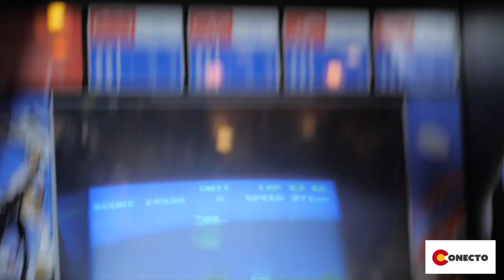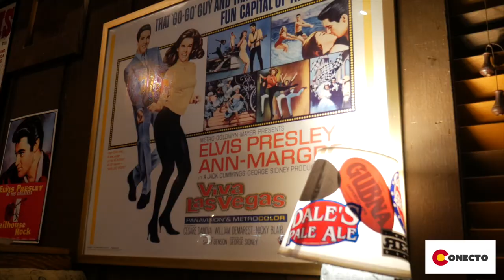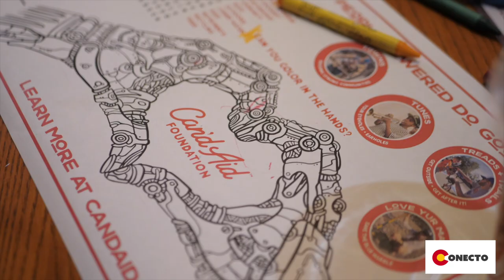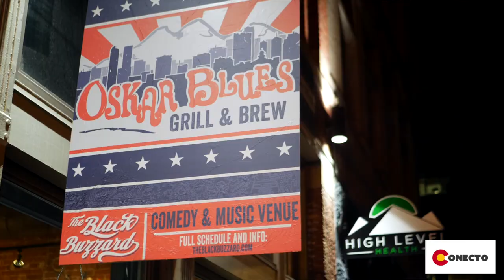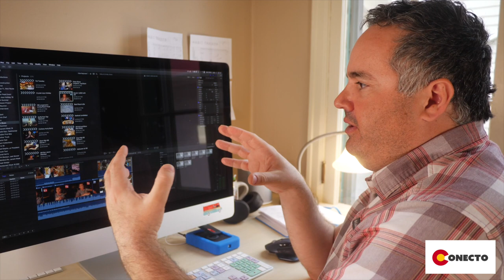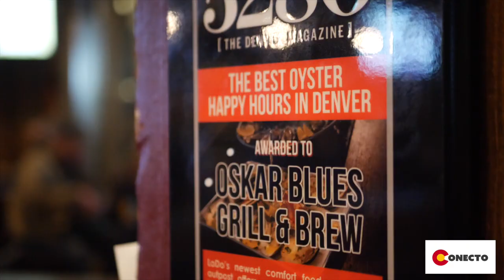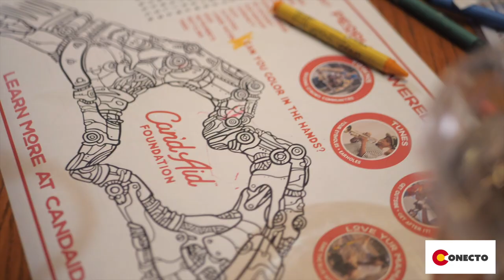How to Film a Restaurant Commercial - Preproduction Behind The Scenes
In this video I take two examples of restaurants from the same chain that serve two different markets.  There are lots of videos on production and how to shoot things.  I wanted to explain the thought process that goes into developing a concept for video and how it informs your preproduction and production process.

MY FAVORITE GEAR ↓↓↓

New A- Cam
Favorite RF Lens
My Workhouse Cam
Favorite Lens
Wide Lens
Action Cam
Light Kit
Must Have On Set Battery
Wireless Mic
On Camera Mic
Favorite Bag
Favorite Strap
Editing Drive